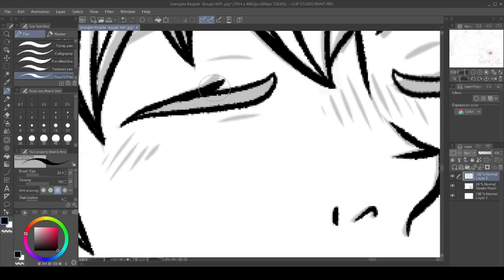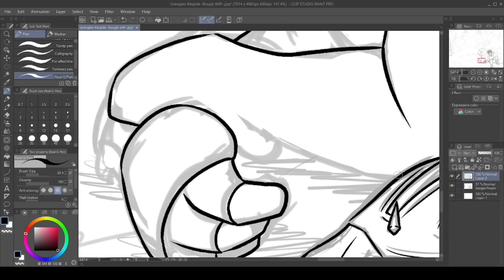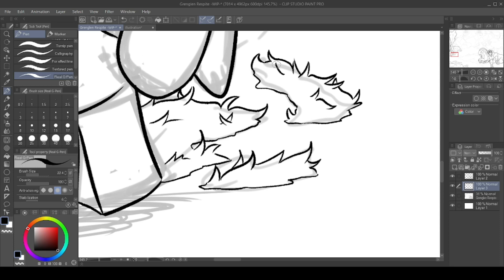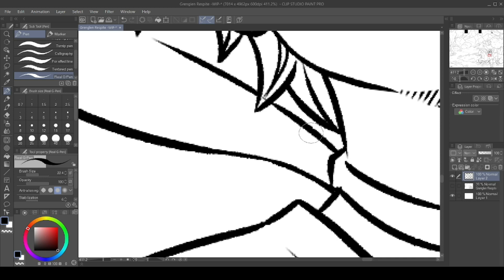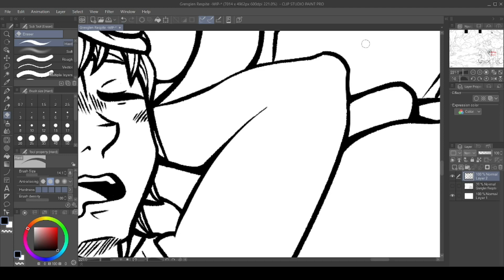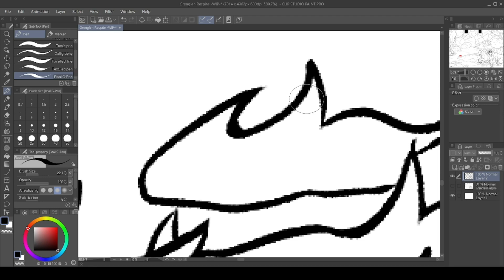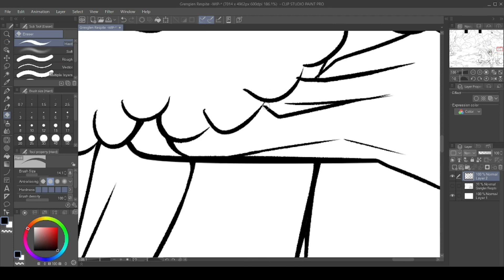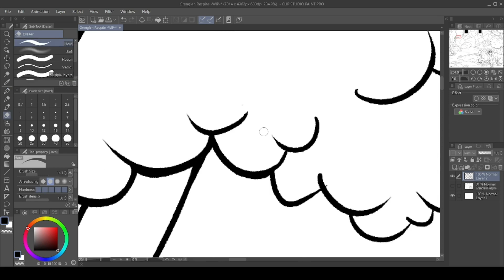TEMTEM - FAN ART SPEEDPAINT: Greenglen Respite #2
Hello, my fellow art lovers, welcome to KayJayComicArt, KayJay here bringing you part two of my Greenglen Respite speedpaint! This actually took me two days to ink, due to the immense detail I added to the piece, but damn was it worth every second!

I love how this came out, and the rougher look it's given thanks to the Real G-Pen brush in Clip Studio! I hope you all like it as much as I do!

Anyway, thank you for watching, please subscribe and hit the notification bell to stay up to date with my content, I post a new video weekly, and on that note, I'll see you all next week for another video!

I do not own Temtem, Minothor, or Noxolotl.
I just wanted to draw my playable character and my Luma Noxolotl.